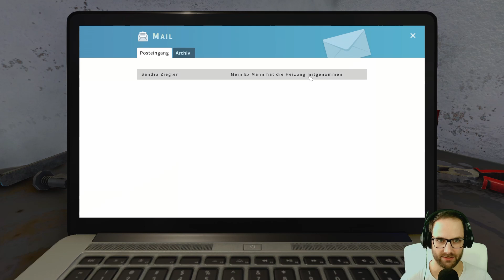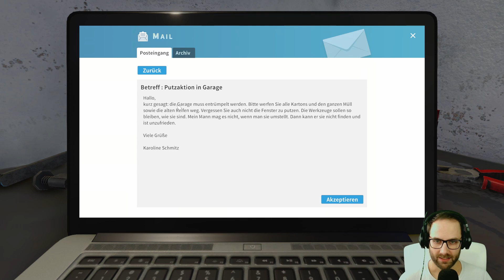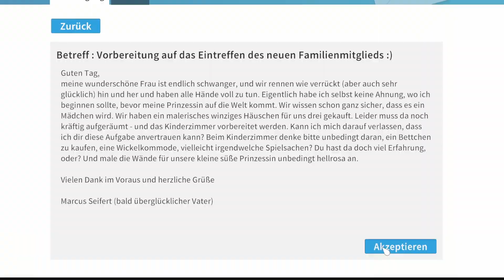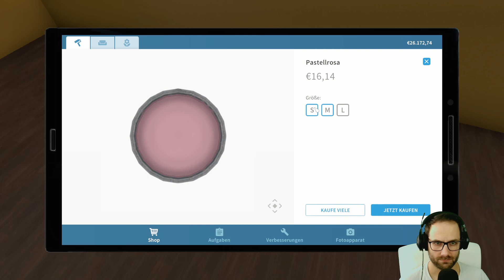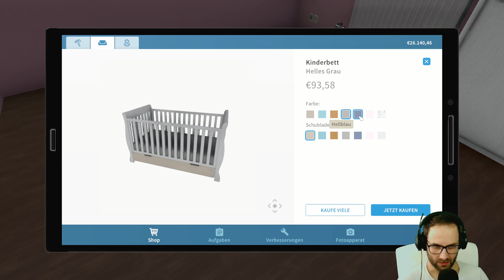House Flipper | Wir starten unser neues Business | #01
Der nächste Simulator. Dieses Mal konzentrieren wir uns auf die Renovierung von Häusern. Müll entsorgen, Streichen, Instandsetzung.